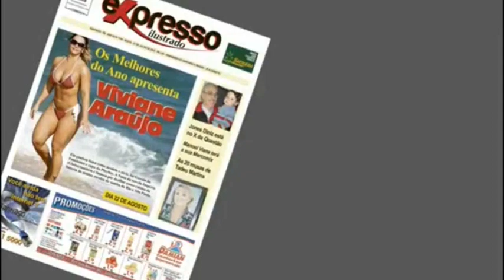Entrevista com o delegado Guilherme Antunes